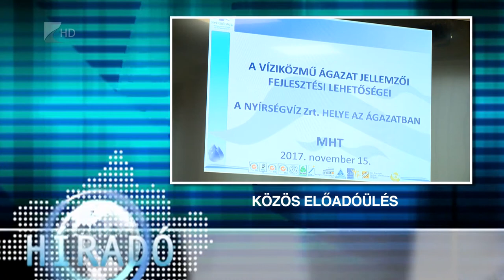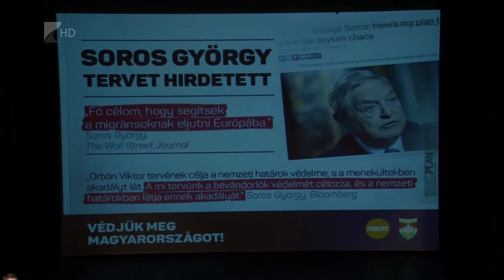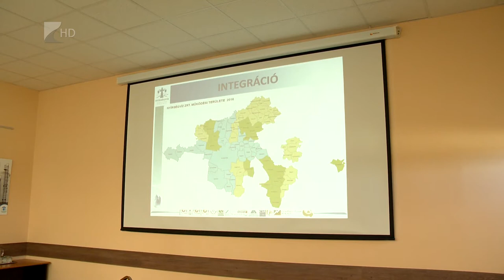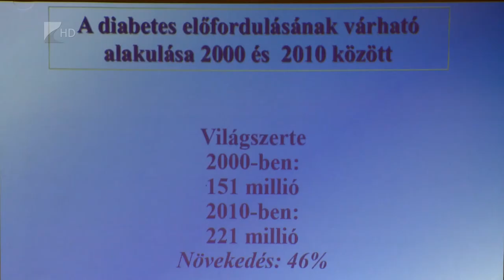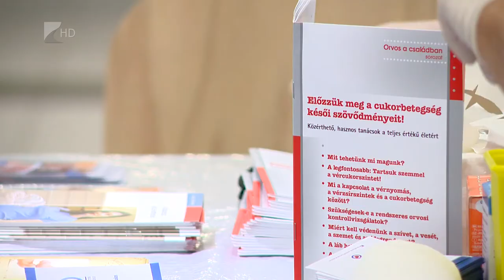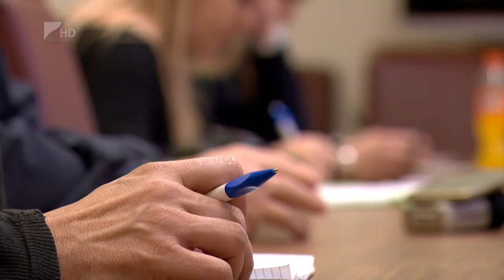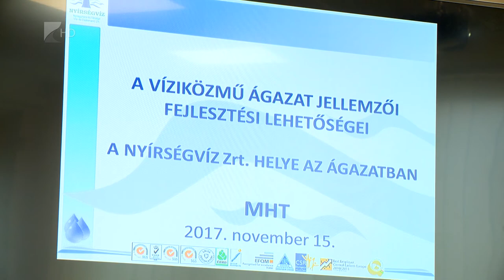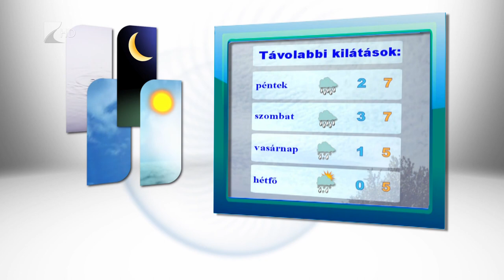Híradó 2017.11.15 - Kölcsey Tv